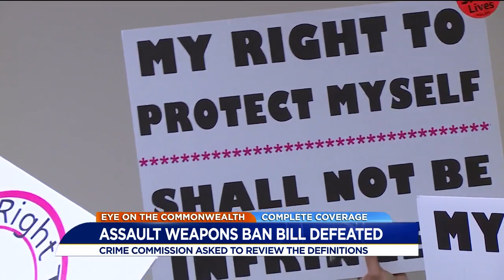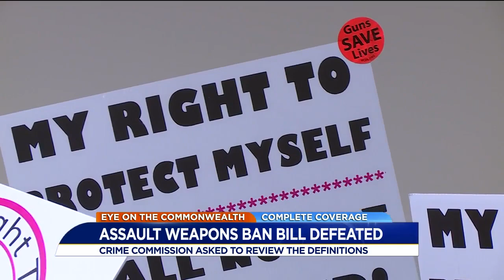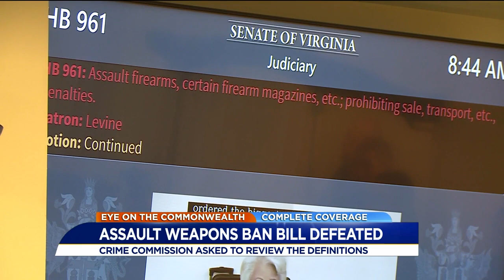Virginia lawmakers reject assault weapon ban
Virginia Gov. Ralph Northam's push to ban the sale of assault weapons has failed after members of his own party balked at the proposal.